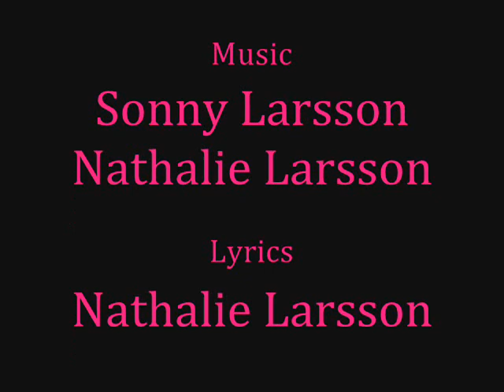Nathalie - YUME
Hello!
I'm Nathalie, an 18-yearold from sweden and this is one of my songs!
It's called ~*YUME*~ and it's in japanese.
Also, this one is recorded in our basement at home, so think demo when you listen to it.
I'll record it in a real studio some other time :)

xoxo Nathalie xoxo